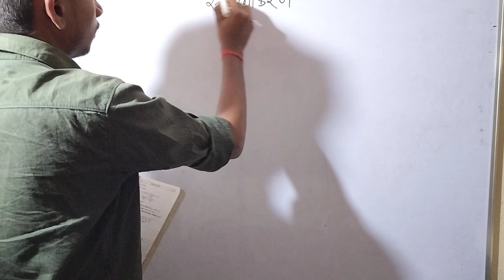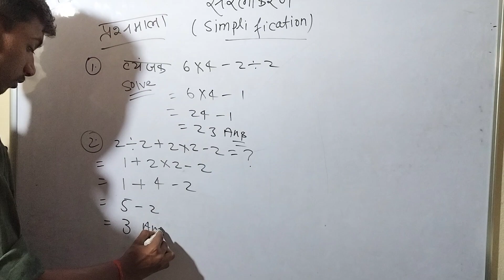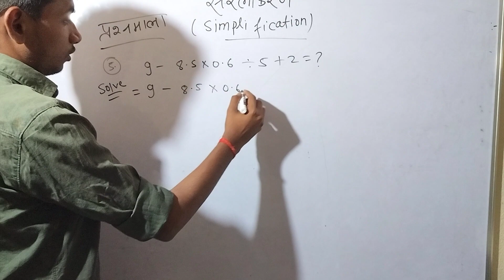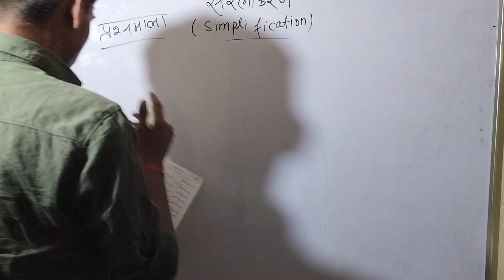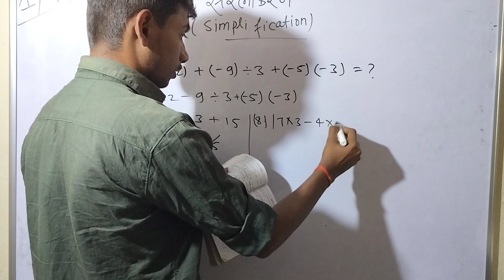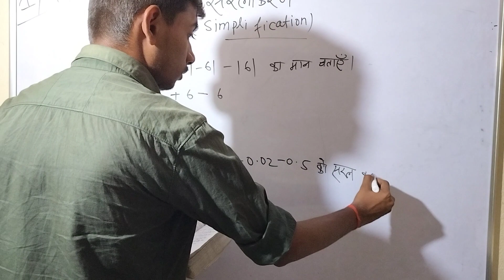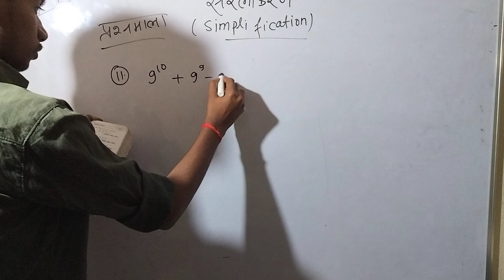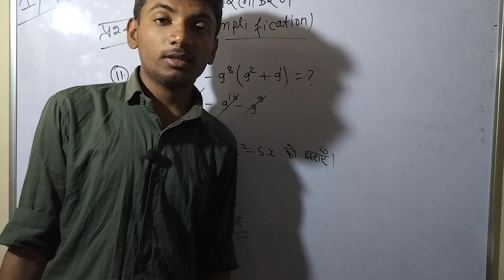सरलीकरण।। simplification।। विद्यासागर अंकगणित।। सगीर अहमद।।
vidyasagar ankganit
vidyasagar ankganit simplification
vidyasagar ankganit chapter 1
vidyasagar ankganit chapter 4
ankganit math in hindi